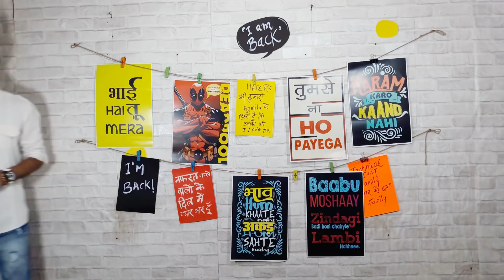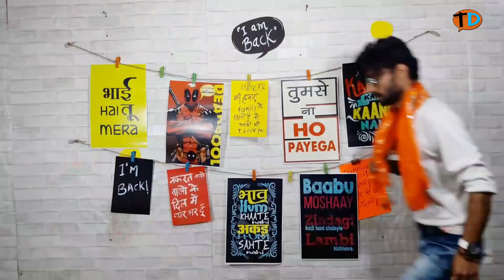TG aur TS me Phir MAHABHARAT | Sid Talk Bhai' Surprise | Sunday Coment Box#58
Ye Sunday Comment Box#58 Jisme Pdhe hai Maine Apke Pyaare Pyaare Comments Related to Respected TG and TS , Respected Sidharth bhai from Sid Talk